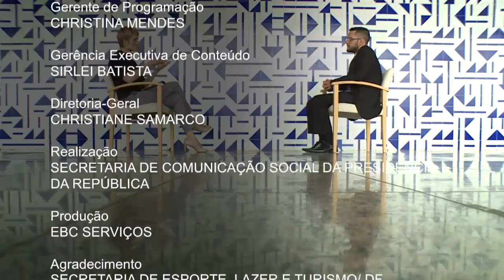Implantação completa da TV Digital em todo o Brasil será efetivada até 2023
NBR ENTREVISTA - 02.12.16: Esta edição do programa fala sobre o fim do sinal analógico de TV. A mudança começou pelo Distrito Federal e cidades do Entorno e deve ser concluída em todo país até o final de 2023. Gestor do Projeto de Implantação da TV Digital no Brasil, William Zambelli explica o assunto.